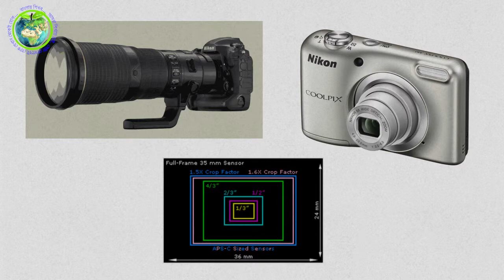What is DSLR ??? DSLR vs SLR !!!!! Bangla